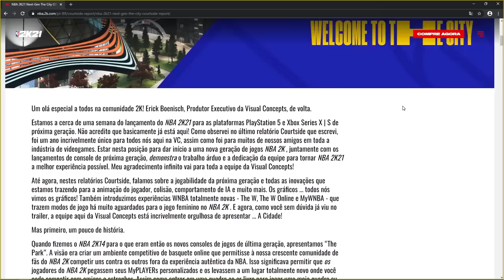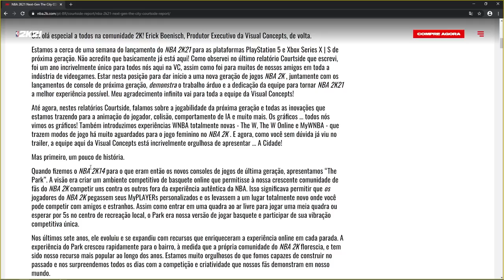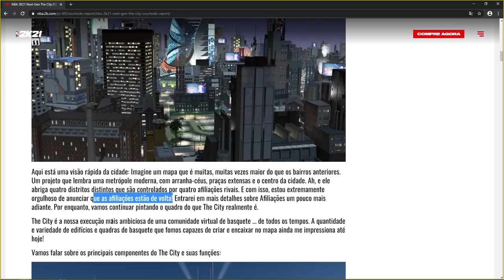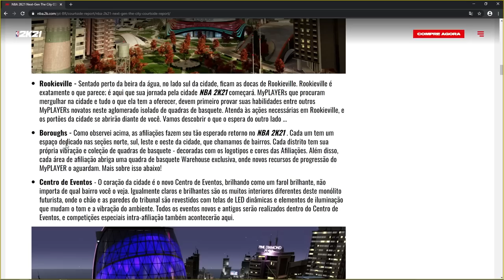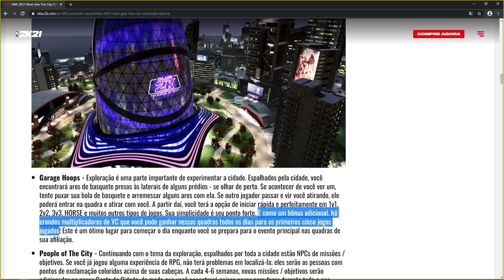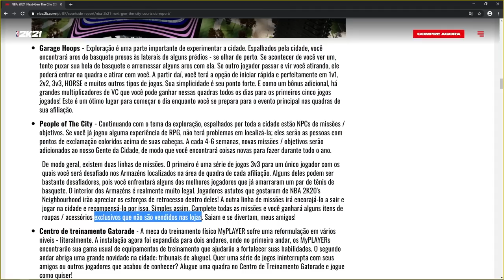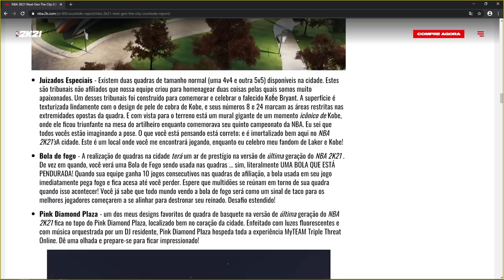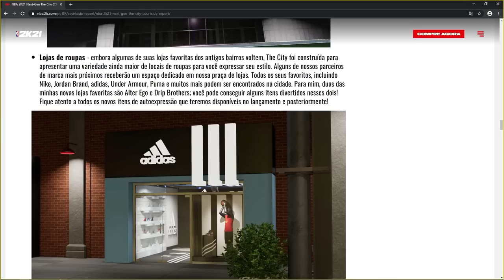NBA 2K21 Next Gen l Novidades #01: O PARK VIROU UMA CIDADE!